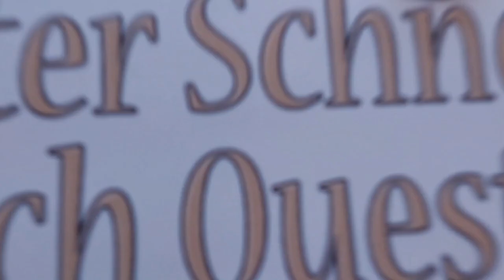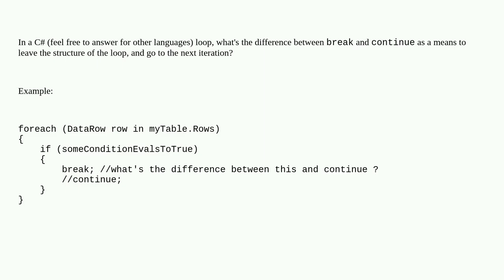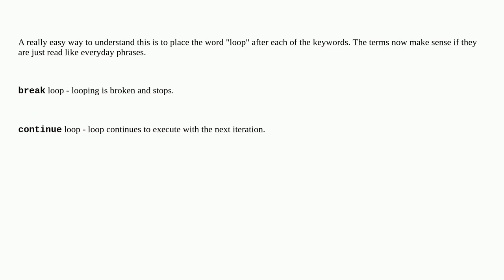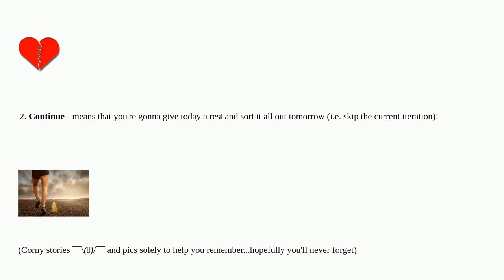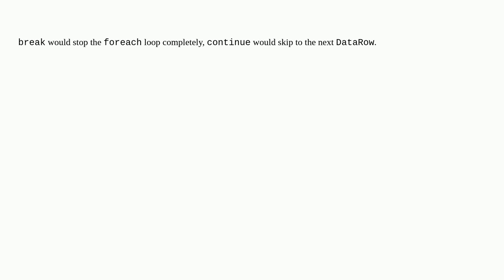C# loop — break vs. continue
A special thanks goes out to the community

  continue enumeration c# loops break